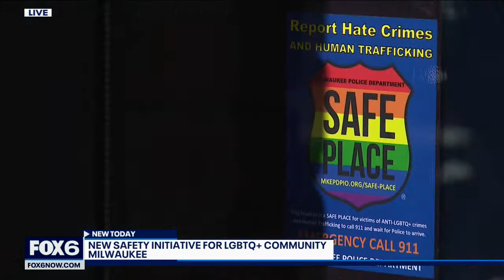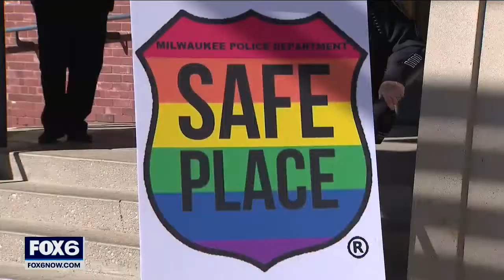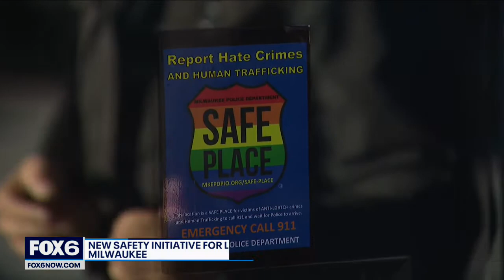Milwaukee police safety initiative; LGBTQ+ community | FOX6 News Milwaukee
The Milwaukee Police Department announced on Monday, Oct. 3 a new safety initiative that will help the LGBTQ+ community and human trafficking victims. It is called the Safe Place program.